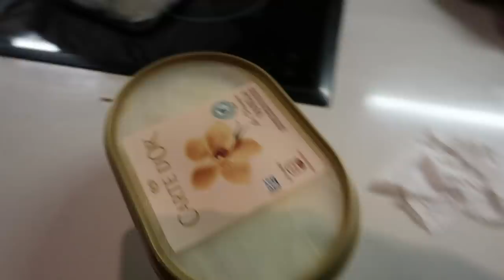BRIDE PRICE, FRESH BROWS, 30TH BIRTHDAY & SWEET POTATO BROWNIES | CHATTY VLOG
I heard that outside is open again? Download Bumble and Utilise the profile badges to show potential matches what you’re all about. You can see what their badge says and you already know where their boundaries lie too.

FOLLOW ME ▹

THINGS YOU MAY BE WONDERING ▹

Black Velvet Dressing gown - Primark (old stock)

Flamingo pyjamas

Black excellence Tee - Black owned Businesss*

Dipped Dipping powder -  Black owned Business*
Color used Bliss *Lavender Blue

Black Nigerian Youtuber
Em Etetim

EDITING ▹

POINT + SHOOT ▹
‣ Canon G7X